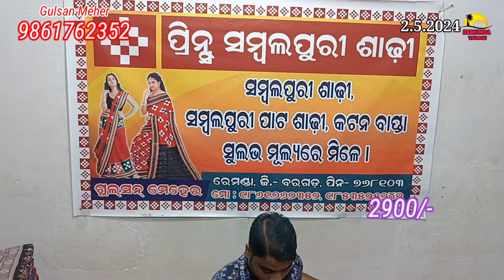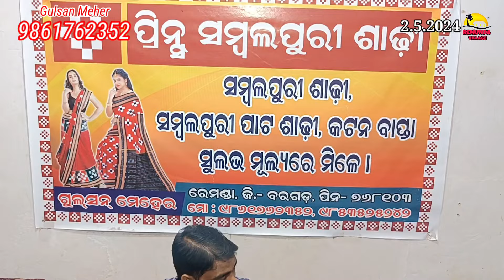Exclusive Sambalpuri Cotton Saree 😱 ସାବିତ୍ରୀ Special offer 💥 Gulsan Meher,Remanda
ବହୁତ୍ ଶସ୍ତା ଦାମ୍ ରେ ଘିନୁନ୍ ସାବିତ୍ରୀ ବ୍ରତ ଧମାକା ଅଫାର

Gulsan Meher
at/po Remunda
district- Bargarh
pin-768103

0ur contact detail
Remunda Village (Pinku patra)
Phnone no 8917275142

All the videos in this channel are nonprofitable. & nonpromotional.
This channel is only for the information & is not responsible fo  any type of
profit's, Ioss or any damages. If you deal or purchase anything will be at
your own risk. Please survey & make research before doing any business. This video is only for the information.

Realeted Search

Sambalpuri sadhhi
Nuakhai Sambalpuri new sadhhi
Sambalpuri sadhhi
Remanda Saree
Remanda Saree shop
Remanda Saree Wholsaller
sambalpuri saree
sambalpuri saree with price
sambalpuri saree bazar
sapta border sambalpuri saree
sambalpuri saptapar saree
sambalpuri pasapali saree
sambalpuri bichitrapuri saree
dalkhai desian sambalpuri saree
mahulbeta sambalpuri saree
macha design sambalpuri saree
bridal saree
double border sambalpuri saree
double dhadi sambalpuri saree
chauda dhadi sambalpuri saree
chauda border sambalpuri saree
big border sambalpuri saree
bapta pata saree
pata saree with price
sambalpuri pata
low price sambalpuri saree
sambalpuri silk saree
silk saree
saree bazar
saree market
barpali sambalpuri saree bazar
behera baza
bargarh balijuri bazar
balijuri bazar
attabira bazar
Jaring Bazar